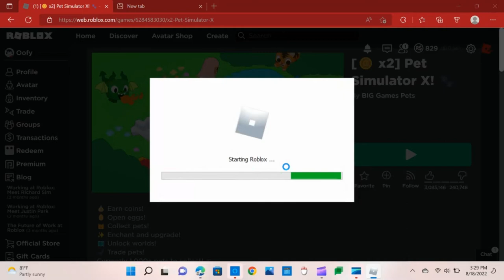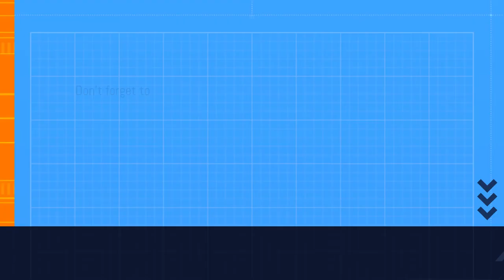How to Play Roblox with Touchscreen (not 100% working) on Laptop.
Playing Roblox with touchscreen is good on phones or tablets but what about laptops?

Keyboard: couldn't find the name

Edited and recorded with ClipChamp